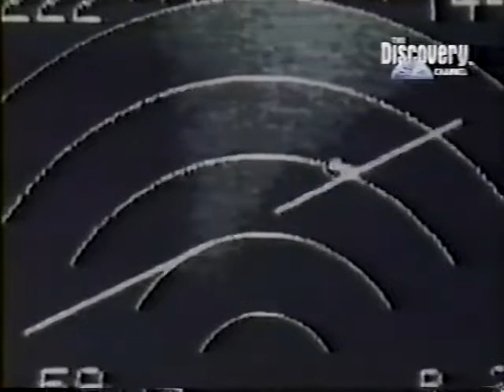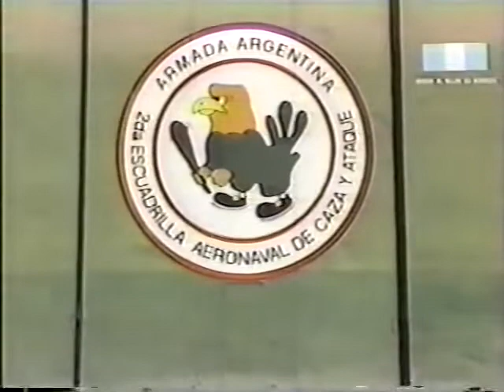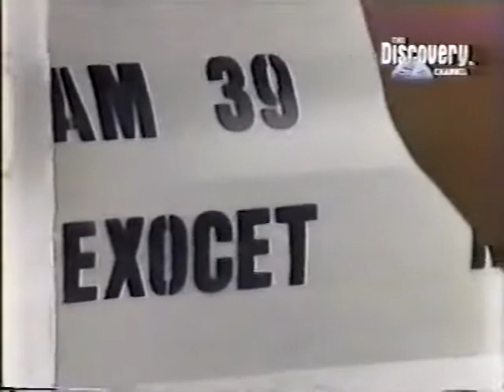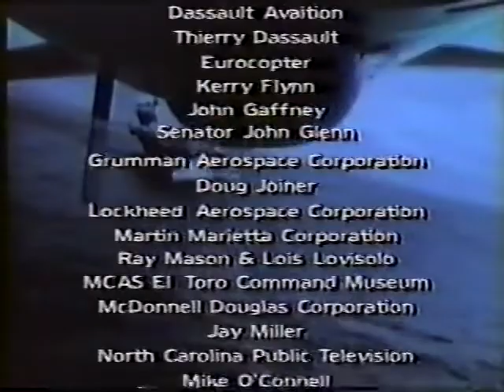Guerra de Malvinas 1982 - Documental